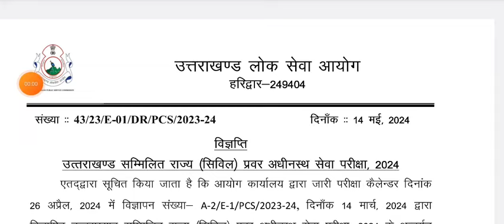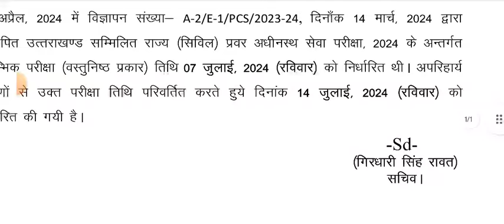UKPSC Exam Date change | 7 जुलाई को नहीं होगी परीक्षा